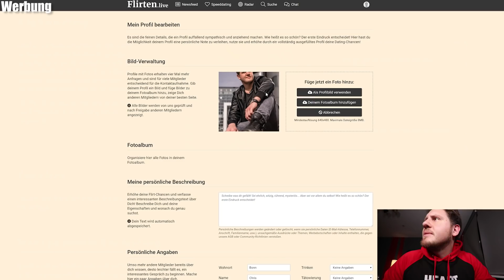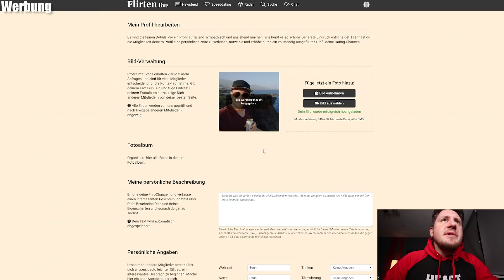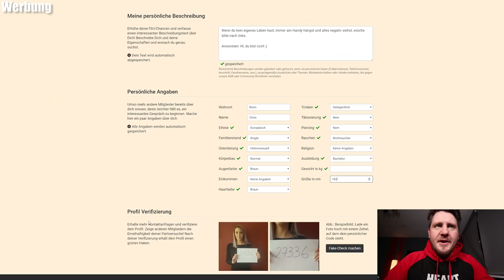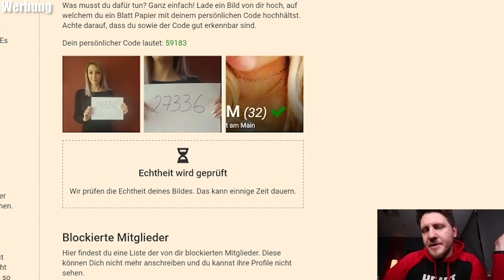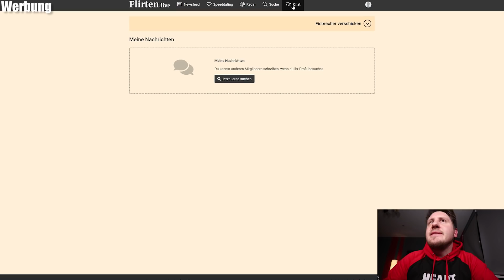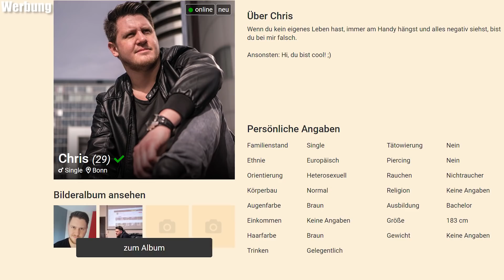AUF DIESER DATINGSEITE IST EIN WEBCAM GIRL ANGEMELDET?! 🔥😏 | Flirten.live im Test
Diese Datingseite will alles anders machen: Wir testen eine Woche lang das kostenlose Dating Portal flirten.live. Gemeinsam richten wir das perfekte Online Dating Profil ein und versuchen ein paar Matches zu sammeln! In diesem Test erzähle ich euch von meinen Erfahrungen mit flirtenlive und zeige euch alle Funktionen. Kann man hier schnell Mädchen kennenlernen?

▬▬▬▬ FRAGE / CHAT EINREICHEN 🆘 ▬▬▬▬

⚠️ HINWEIS: Mit dem Einreichen einer Frage/Chats erklärst du dich damit einverstanden, dass ich Kommentar & Bilder unzensiert in Videos verwenden darf. Name & Bilder des Chatpartners zensiere ich immer!

Für eine Spende beantworte ich dir dort als Dankeschön eine Frage privat & anonym per Mail!
Spenden sind freiwillig, helfen mir aber meinen Kanal am Laufen zu halten.

▬▬▬▬▬▬▬ SOCIAL MEDIA 📱 ▬▬▬▬▬▬▬

▬▬▬▬▬▬ DIE TOP 5 FRAGEN ✅ ▬▬▬▬▬▬

▬▬▬▬▬▬▬▬ TECHNIK 🎥 ▬▬▬▬▬▬▬▬

✘ Vlog Kamera
✘ Lavalier Mikrofon